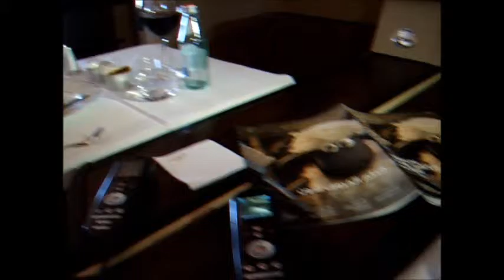1ST CLASS DINING - 787 DREAMLINER